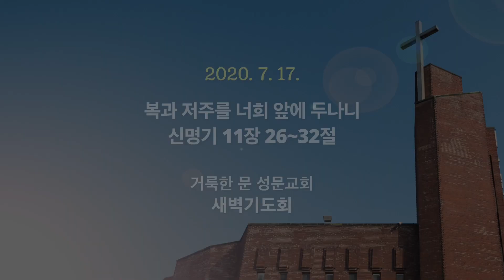200717 새벽기도회 - 권혁규 목사